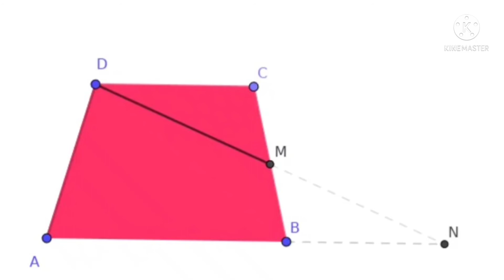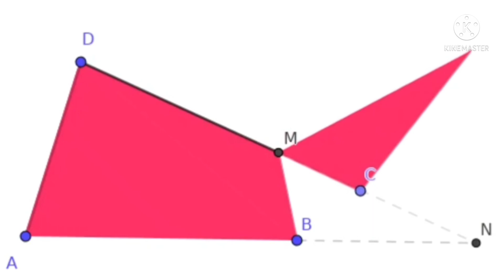eighth standard -equal triangles-quadrilateral and triangle with equal area